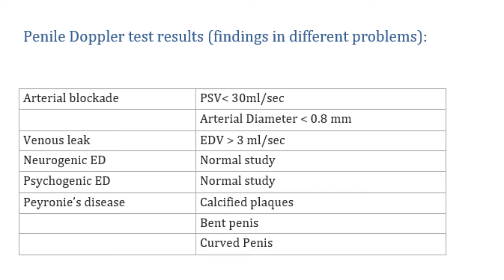Penile Doppler In Hindi | Penile doppler test price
Dr Ashish Sabharwal New Delhi, India has explained Penile Doppler In Hindi. What is the penile doppler test and what is the Penile Doppler test price? Dr Ashish does the penile doppler test in Delhi. Penile doppler is safe and painless.
Ling ki kamzori ki janch | Ling ka test | Ling ki naso ki janch/test | Penile Doppler kaise karte hai

 लिंग की कमज़ोरी की जाँच | लिंग का टेस्ट | पेनिस डोप्पलर हिंदी में | पेनिस डोप्पलर कैसे करते है

Know about Penile doppler test in Delhi
When to do Penile Doppler test?
This is a test done to diagnose the cause of ED. It should be done in all patients suffering from erectile dysfunction, especially if patient is less than 40 years and suffering from ED.
What is Penile Doppler test?
Penile doppler is an ultrasound test of the blood vessels of the penis.
Patient should be relaxed during the test. If he is too anxious, the test report will not come accurate.
Patient lays flat on the bed and then an ultrasound of the penis is done without any injection.
When we do the Penile Doppler ultrasound without injection it will diagnose Peyronie’s disease or Peyronie’s calcified plaque, penile fracture and any penile tumour or cancer.
If we are doing the Penile Doppler test for erectile dysfunction treatment in that case the test is always done after giving the papaverine Injection. Injection papaverine is injected into the penis at a dose of about 45 to 60 mg. The injection is given via a very thin needle, so its painless. This injection increases the blood flow into the penis.
After injecting, patient is asked to wait and try to self-stimulate himself to increase the blood supply of the penis and after that a repeat ultrasound of the penis is done to see the blood velocity of the penile blood vessels.
The cavernous arteries dilate more than 60% after the injection. The arterial diameter increases from 0.3mm to 0.5mm in normal state to as large as 0.8mm to 1mm. and the blood flow increases in these arteries.
We measure the peak systolic velocity (PSV) of the penile blood vessels, which is more than 30 ML per second in normal state.
In arterial obstruction, the peak systolic velocity (PSV) is Less than 30 ML per second.
The other important thing which we must see is the end-diastolic velocity (EDV) which is less than 3ML per second in normal condition. If the EDV is more than 3ML per second it means, there is Venogenic impotence or venous leak.

Penile Doppler test results (findings in different problems):

Arterial blockade PSV less than 30ml/sec
 Arterial Diameter less than 0.8 mm
Venous leak  EDV less than 3 ml/sec
Neurogenic ED Normal study
Psychogenic ED Normal study
Peyronie’s disease  Calcified plaques
 Bent penis
 Curved Penis

Is Penile doppler test safe?

Penile Doppler test is very safe. There is no major risk.
There is no risk of bleeding or infection. There is no problem in erection or urination or having baby in future.
However, there is one thing we must be careful when we are going in for Penile Doppler test.
After getting the papaverine injection, the patient can have prolonged erection of more than three hours (Priapism). If there is prolonged erection for more than three hours, you should immediately go to the urologist who will use some special tricks to treat the priapism.
Is Penile Doppler test painful?
Penile Doppler test is not painful. Penile Doppler test is basically an ultrasound of the penis so there is no pain during the procedure. The only painful aspect is giving the injection of papaverine into the penis, which is done through a small needle. But the needle is very thin just like a very-very small pin (24gauge or 26 gauge) so it is not painful to get the injection.

Why choose Blue Ribbon Prostate Clinic for Penile Doppler test in Delhi?

This is one of the few centres where penile Doppler test is done in close coordination with the urologist. Sometimes after penile Doppler test patient develops priapism (prolonged erection) so if patient has done a Penile Doppler in a diagnostic centre then there is no urologist there to take care of the patient. But in Blue Ribbon Prostate Clinic, Penile Doppler test is done in close coordination with Dr Ashish Sabharwal. We keep the patient in our centre till the erection goes away and if there is any problem, then Dr Ashish is available 24hours to take care of that problem. So, if you are planning to do Penile Doppler test in Delhi, always consider Blue Ribbon Prostate Clinic, New Delhi, India.